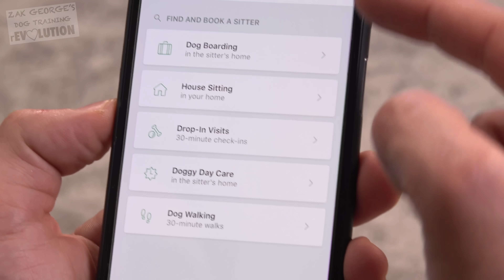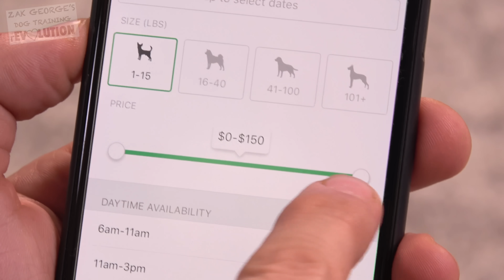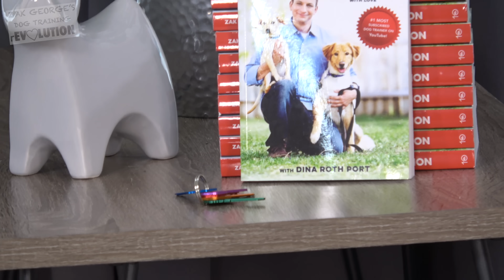What To Do About Your Dog's Separation Anxiety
SOURCES

Separation Anxiety in Dogs: The Function of Homeostasis in its Development and Treatment

The Effect of Time Left Alone at Home on Dog Welfare